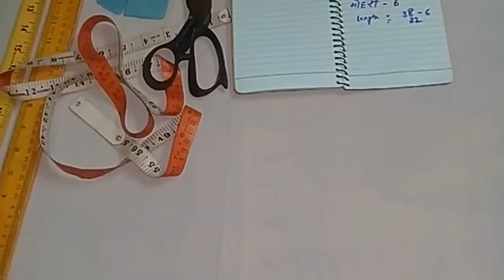How to cut narrow bottom belted salwar in 2.50m cloth|कम मोहरी की सलवार कैसै काटते है| part-1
In This Video you will learn how to cut and stitch Narrow Bottom belted Salwar in just 2.5m cloth with all measurements guide , easy way to learn how to cut narrow bottom belted salwar in Hindi
How to stitch this narrow bottom belted salwar, u came to know how toh stitch belt, how to make pleats, how to make Beautiful simple mohri, bottom, poncha